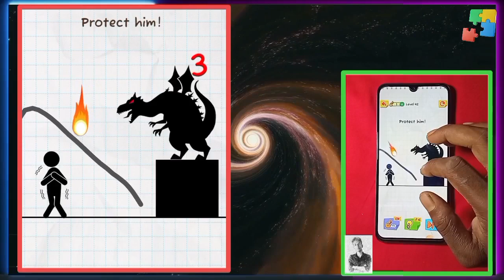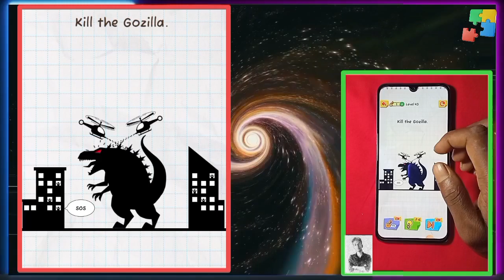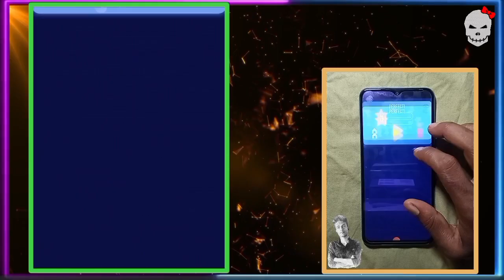✅ Puzzle Challenge Gameplay Compilation | Compilation Satisfying Games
A compilation puzzle challenge gameplay refers to a collection of various puzzle games that have been bundled together into a single package. This type of game often includes a variety of puzzle types and challenges, such as matching games, logic puzzles, and physics-based puzzles, and can be played in any order.